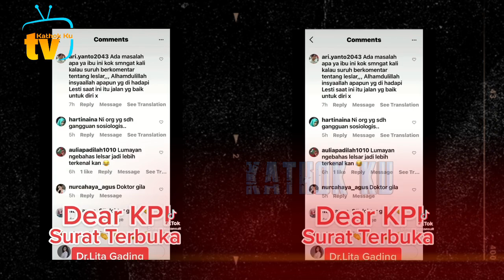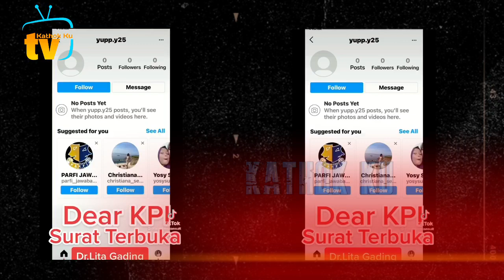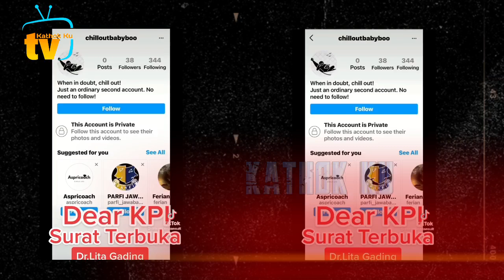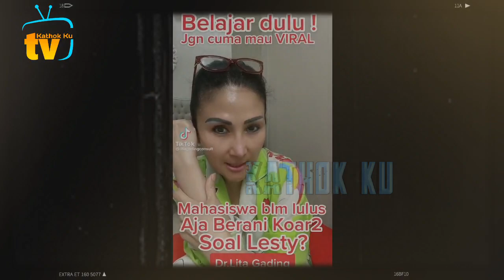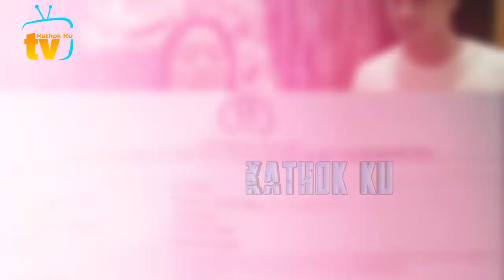Lucu BGT❗️ Julid ke Lesti, Lita GADiNG LAPOR KPi❓️ Diserbu Leslar TAHU RASA❗️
Jangan Lupa: _
Thankz!!..